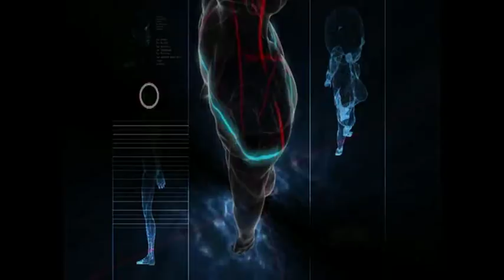josh wood's story, to contact josh go to joshwood.com.au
josh wood was told he would never walk again after having a horrific snowboarding accident in 2000, he sustained a devastating spinal cord injury fracturing c5,c6,c7 and t1 in his neck and crushed his cord at c6-c7-t1, this is a small clip on his recovery over the last 10 years. josh is a professional motivational speaker, to get in contact with him go